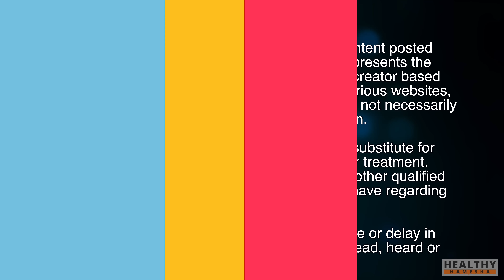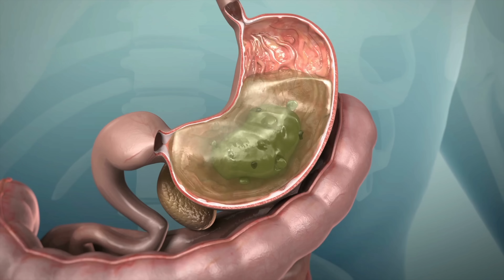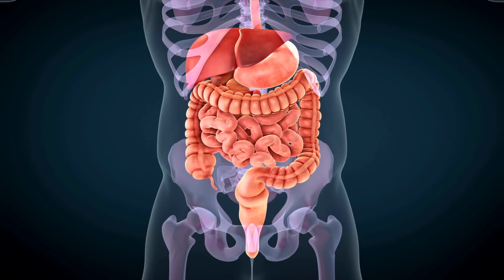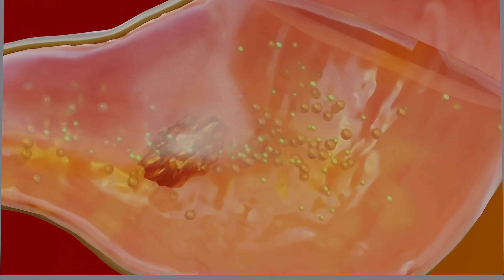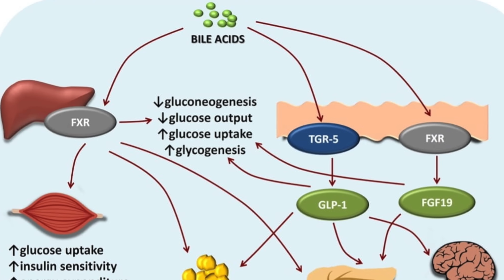5 चीज़ें जिनसे पेट की हर बीमारी होगी जड़ से ख़त्म | Gas, Acidity, & Indigestion Home Remedy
In this video, Dr. Saleem Zaidi will tell you about 5 kitchen spices that can help you control chronic gas, acidity, and indigestion. The spices given in this video are commonly found in almost every Indian kitchen. They are used in several herbal remedies for treating all sorts of digestive problems. Watch this video till the end, to understand why these home remedies are so effective in relieving gas acidity and indigestion and how to use them to get the best results.

इस वीडियो में डॉ. सलीम जैदी आपको 5 रसोई के मसालों के बारे में बताएंगे जो पुरानी गैस, एसिडिटी और अपच को नियंत्रित करने में आपकी मदद कर सकते हैं। इस वीडियो में दिए गए मसाले आमतौर पर लगभग हर भारतीय रसोई में पाए जाते हैं। इनका उपयोग सभी प्रकार की पाचन समस्याओं के इलाज के लिए कई हर्बल उपचारों में किया जाता है। गैस एसिडिटी और अपच से राहत पाने में ये घरेलू उपचार इतने प्रभावी क्यों हैं और सर्वोत्तम परिणाम प्राप्त करने के लिए उनका उपयोग कैसे करें, यह समझने के लिए इस वीडियो को अंत तक देखें।
The information contained in the Video Content posted on the Healthy Hamesha YouTube channel represents the personal views and opinions of the original creator based on the research and information present in various websites, books, journals, and research papers. and does not necessarily represent a professional opinion.